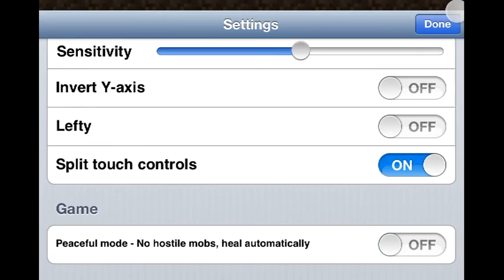Grasshopper let's play season 2 - episode 1: new neighbourhood